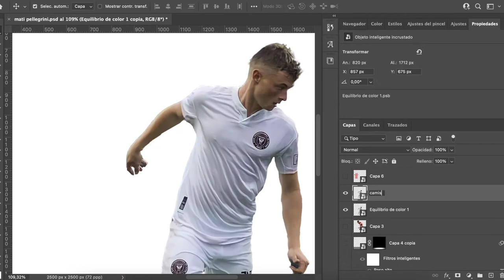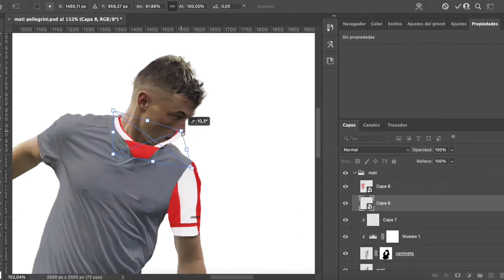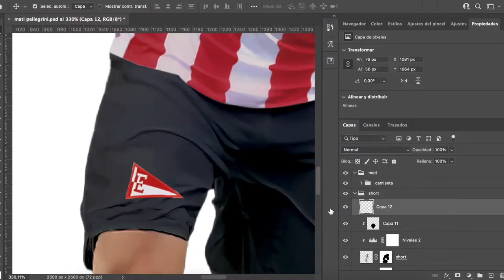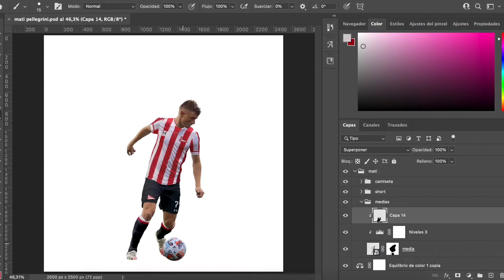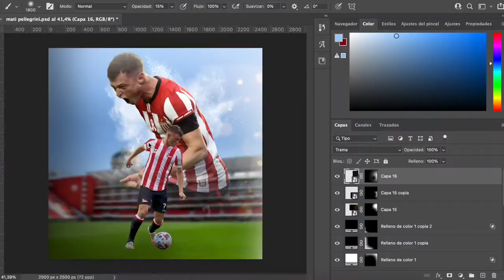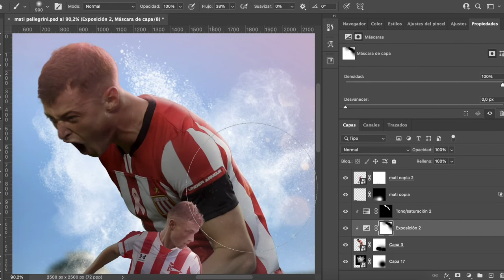KitSwap Matias Pellegrini/ SpeedArt (2 horas)